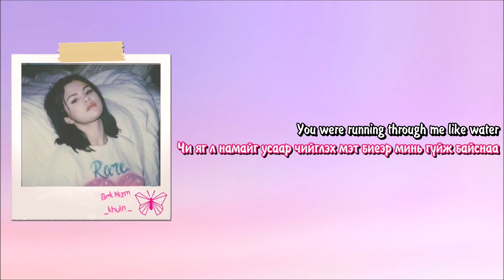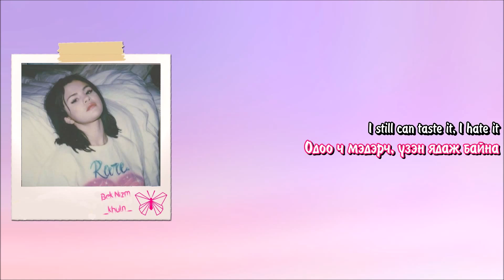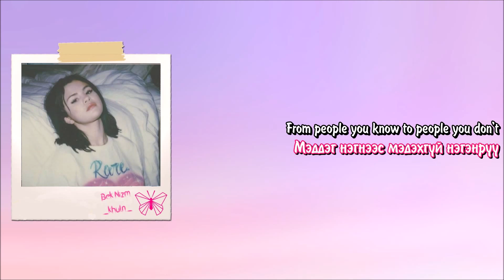[MGL SUB] Selena Gomez - People You Know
[монгол хадмал орчуулгатай] Selena Gomez - People You Know (RARE цомог)
Амархан байгаа биз? Танихгүй хүмүүс болох. Аая за нэг тиймэрхүү л кк